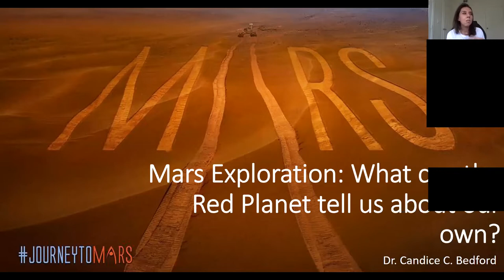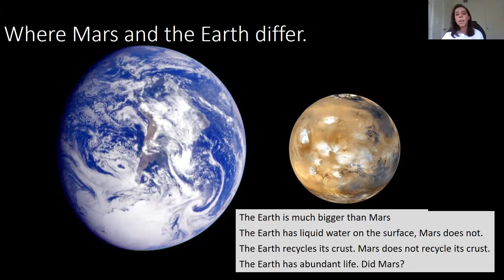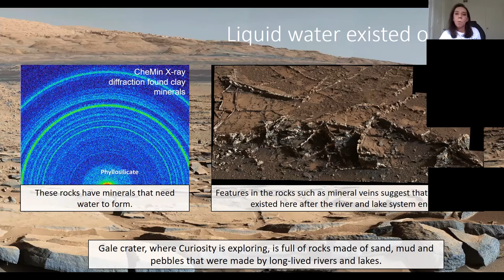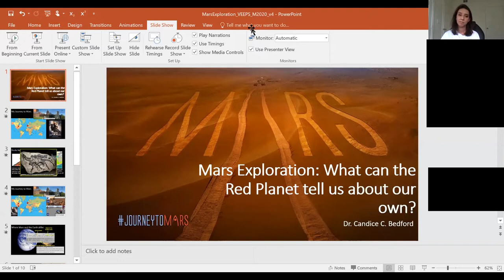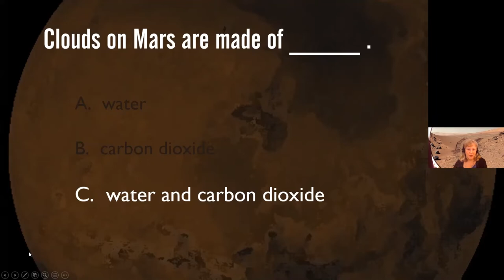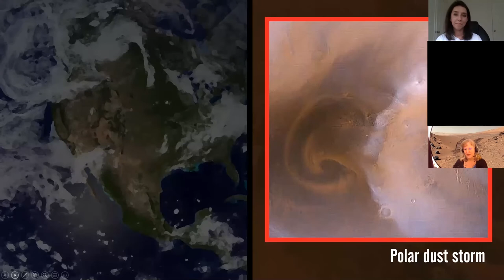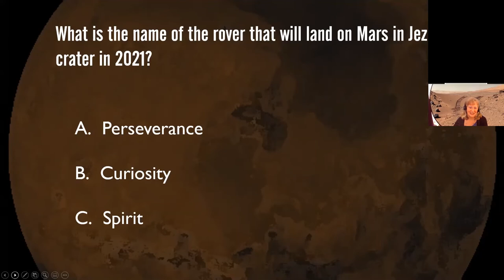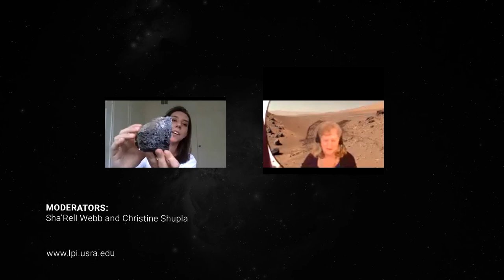Virtual Exploration Experiences with Planetary Scientists: Mars 2020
Mars Exploration: What can the Red Planet tell us about our own? Dr. Bedford of the Lunar and Planetary Institute discusses volcanic processes that provide insight into the ancient and modern geology of Mars. As part of the demonstration, participants compare the characteristics of Mars and Earth images.